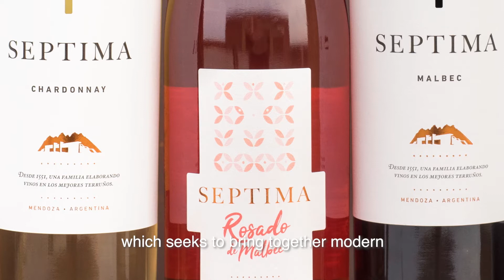Nuestros vinos | Paula Borgo | Bodega Séptima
La enóloga de la Bodega, Paula Borgo, nos cuenta acerca de los vinos de Séptima, vinos que son expresión genuina del terruño, fruto del
trabajo minucioso de nuestra gente.